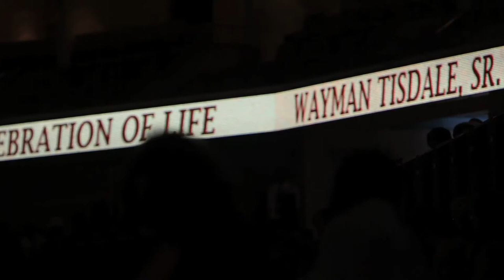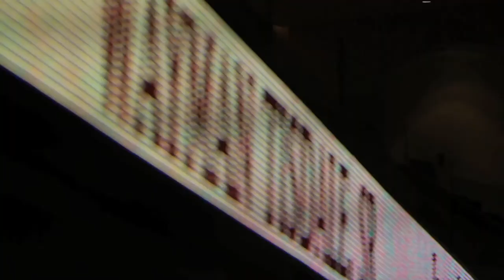Wayman Tisdale memorial service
Scenes from the Wayman Tisdale memorial service on May 21, 2009.